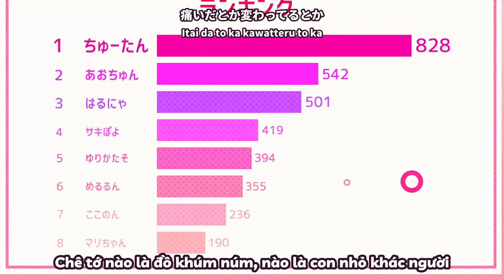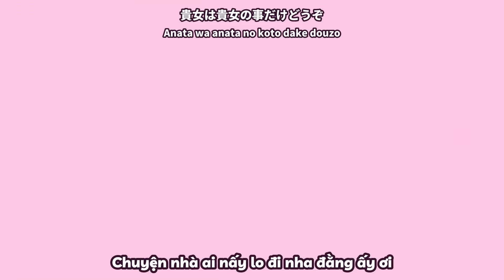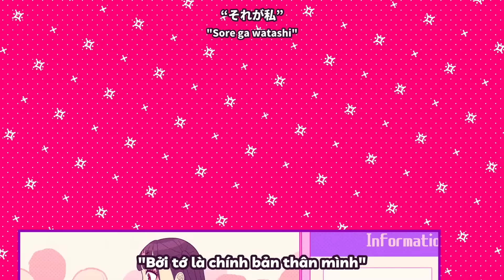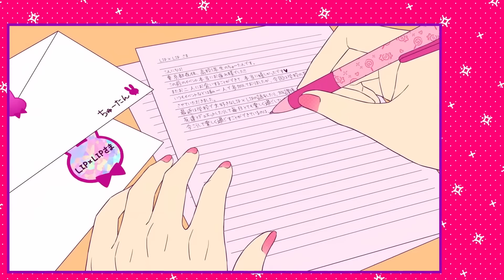【Vietsub】Xin Lỗi Vì Quá Dễ Thương「可愛くてごめん / Kawaikute Gomen」HoneyWorks feat ちゅーたん（CV：早見沙織）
► INFORMATION ◄

♫ Song : Xin Lỗi Vì Quá Dễ Thương「可愛くてごめん / Kawaikute Gomen」
♫ Vocal : ちゅーたん（CV：早見沙織）
♫ Illust : TMK